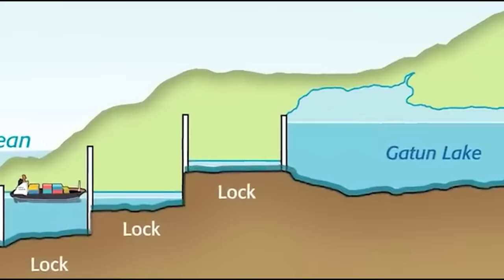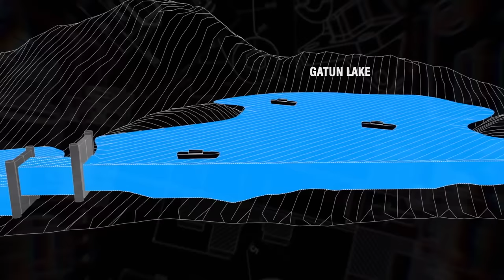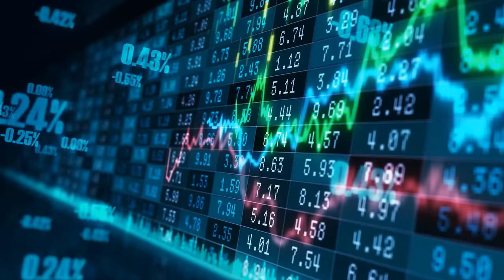Something Terrifying Is Happening To The World's Largest Canal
Imagine waking up one day to find that the world's largest canal, once teeming with water, has suddenly disappeared.

It's not a mirage or a magic trick—it's the shocking reality faced by thousands who rely on this vital waterway.

The Panama Canal, a lifeline for trade and transportation, has vanished, leaving a dry expanse where ships once sailed.

But what unseen force could drain such a massive expanse of water, leaving ships stranded and economies on the brink of collapse?

Could this be a carefully planned disruption aimed at endangering the world's trade systems?

Join us as we uncover the mystery behind how the world's largest canal suddenly dry-up!

The Making of the Panama Canal Marvel
Recent reports have shown the Panama Canal drying up at an alarming pace. This historic waterway, once bustling with vessels of all sizes, now grapples with maintaining sufficient water levels for its operations. This drying poses a serious threat to global trade as the canal serves as a crucial link between the Atlantic and Pacific Oceans, massively reducing travel times for ships. But, how was this massive project initiated?  You see, the notion of constructing a canal through Panama has roots stretching back centuries. Back in the 16th century, the Spanish explorers were the first to grasp the potential of a route connecting the Atlantic and Pacific Oceans. Panama's Isthmus, a slim stretch of land dividing the two vast bodies of water, held the promise of a shortcut. Unfortunately, the technology of that era fell short, leaving this vision just a dream. Then, in 1513, the Spanish explorer Vasco Núñez de Balboa achieved a remarkable feat—he became the first European to cross the Isthmus and lay eyes on the Pacific Ocean. This discovery fueled the persistent dream of a canal.